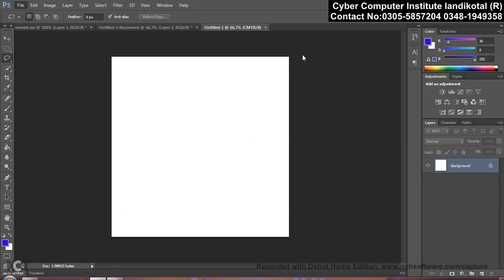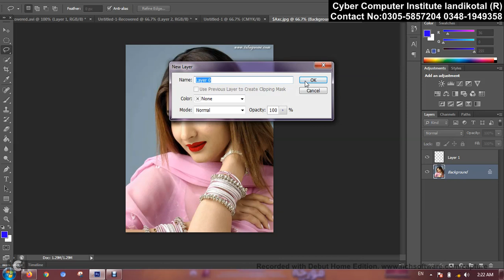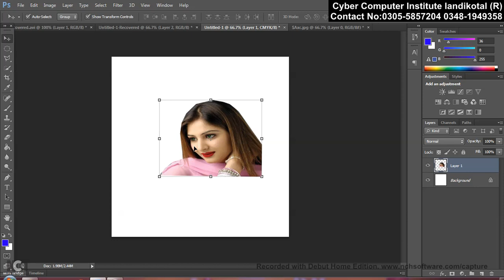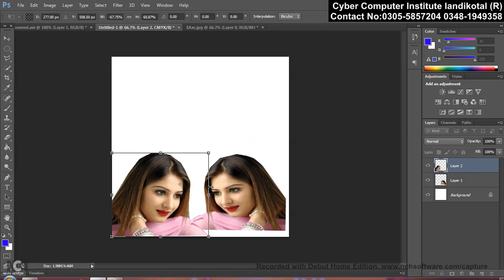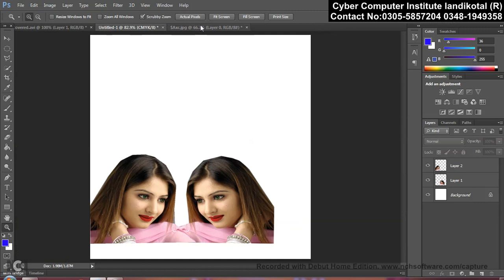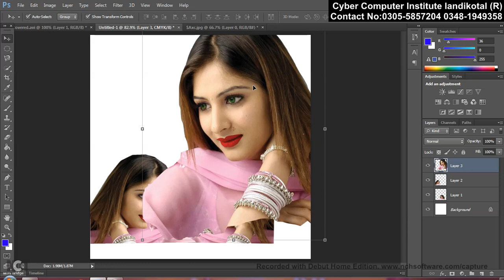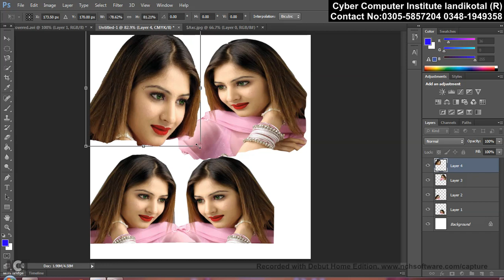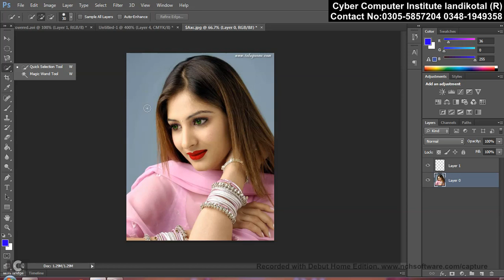ADOBE PHOTOSHOP , LASSO TOOL .POLYGONAL LASSO TOOL ETC ,LESSON 03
cyber it
ABODE FULL COURSE ZKA KRAIN PA PASHTO JABA K